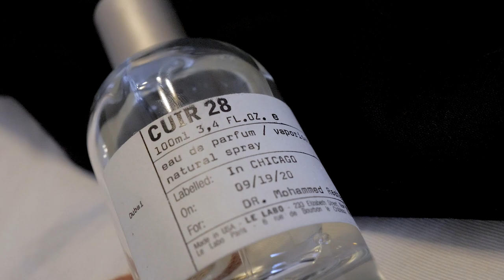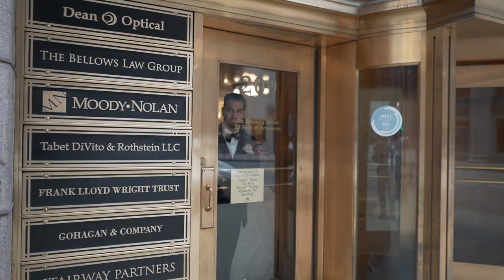Love Is Mohammed & Malaak Wedding Trailer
Chicago Summer Wedding at Venuti's Venue.
Decor @flowersbysprinkles
Zaffa @Samernofal1